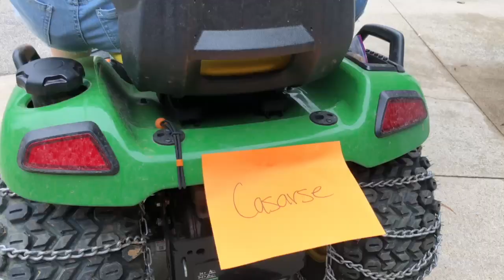TELENOVELA DE HILLBILLY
SPANISH VIDEO PROJECT 2019